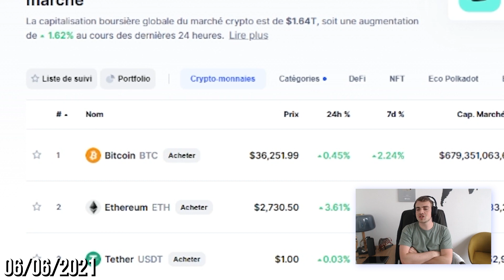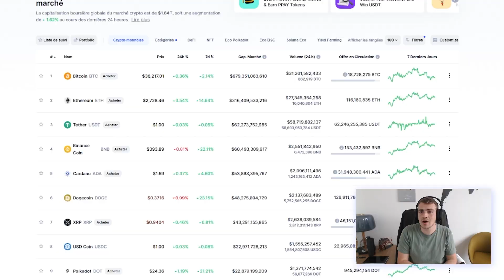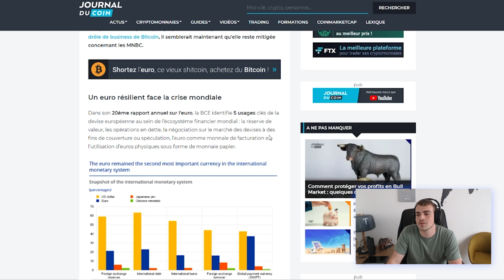L'€ numérique approche ? Les anonymous en veulent à Musk | Hasheur Live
Dans cette vidéo, nous allons parler de l'actualité des Cryptomonnaies.  D'ailleurs depuis son annonce, le Salvador a reconnu le Bitcoin comme étant une nouvelle monnaie légale dans ce pays. Nous parlerons également de la BCE et des anonymous
(Cette vidéo est issue du live du 6 juin 2021)

Vous voulez de l'actualité crypto condensée ? Le Block-note est gratuit, sort toutes les deux semaines, et se lit en moins de 5 minutes. La dernière édition:

SOMMAIRE :
00:00:00 : Introduction
00:00:35 : Bitcoin, une monnaie nationale ?
00:02:27 : L'euro d'après la BCE
00:04:31 : Anonymous

Vidéo YouTube : Hasheur Live